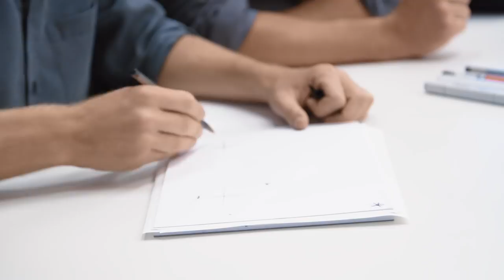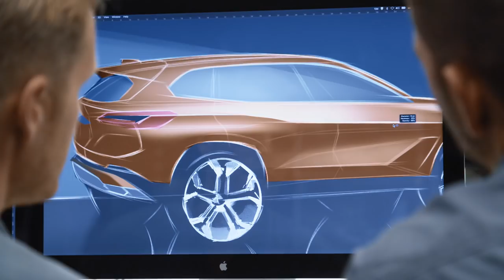BMW Fanblick Design: Exterieur Design.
Werfen Sie einen exklusiven Blick hinter die Kulissen des BMW X5 Exterieur Designers Anders Thøgersen und begleiten Sie BMW Fan Tobias K. bei seinem Besuch des BMW Forschungs- und Innovationszentrums in München.

Die Angaben zu Kraftstoffverbrauch, CO2-Emissionen und Stromverbrauch wurden nach dem vorgeschriebenen Messverfahren VO (EU) 715/2007 in der jeweils geltenden Fassung ermittelt. Die Angaben berücksichtigen bei Spannbreiten Unterschiede in der gewählten Rad- und Reifengröße. Abbildungen zeigen Sonderausstattungen.

Weitere Informationen zum offiziellen Kraftstoffverbrauch und den offiziellen spezifischen CO2-Emissionen neuer Personenkraftwagen können dem 'Leitfaden über den Kraftstoffverbrauch, die CO2-Emissionen und den Stromverbrauch neuer Personenkraftwagen' entnommen werden, der an allen Verkaufsstellen, bei der Deutschen Automobil Treuhand GmbH (DAT), Hellmuth-Hirth-Str. unentgeltlich erhältlich ist. (Stand: August 2018)